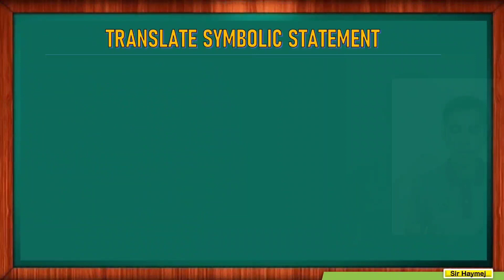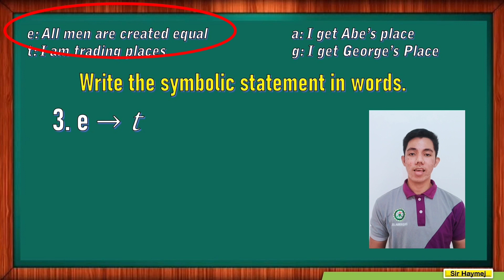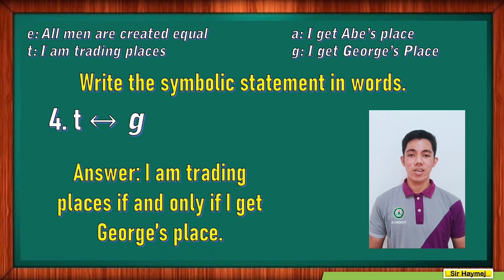How to translate Symbolic Statement?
➡️ Add me on Facebook: Ginoong Haymej
➡️ Liked my FB page: Sir James

Please Subsrcibe and liked my video so that you will be notify when I upload new videos. 🔥🔥🔥

TO GOD BE ALL THE GLORY. GOD BLESS.